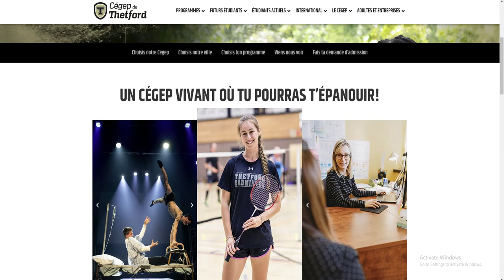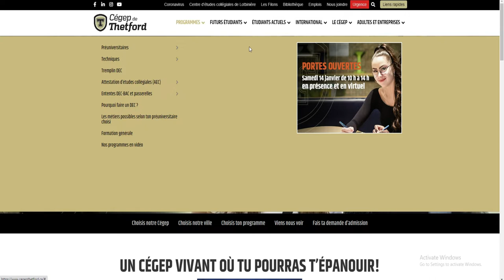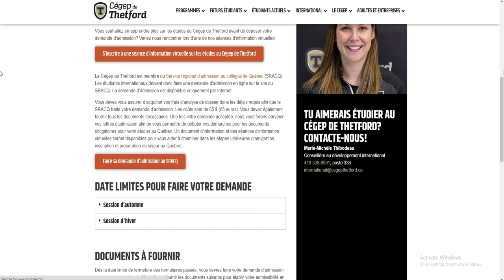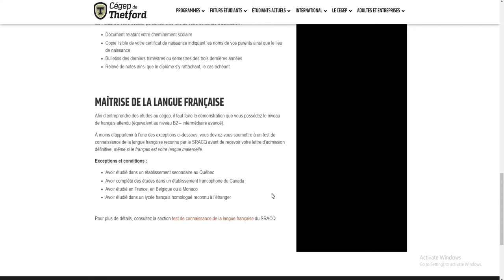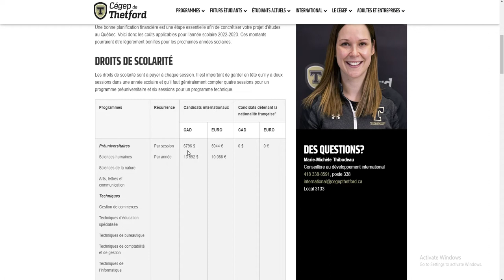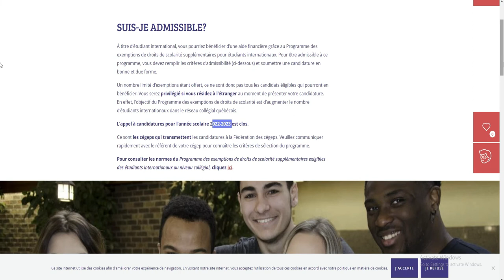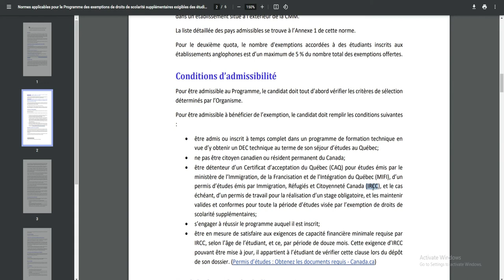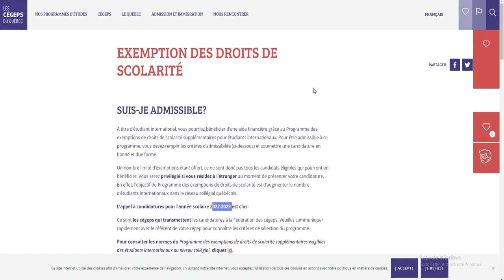VOICI LA LOI DU GOUVERNEMENT CANADIEN POUR EXEMPTIONS DE FRAIS DE SCOLARITES AUX ETUDIANTS ETRANGERS